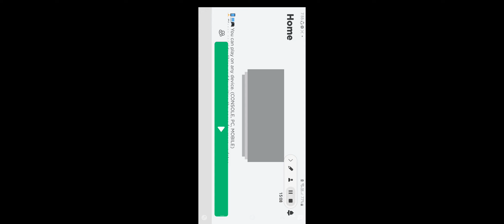i death countered someone